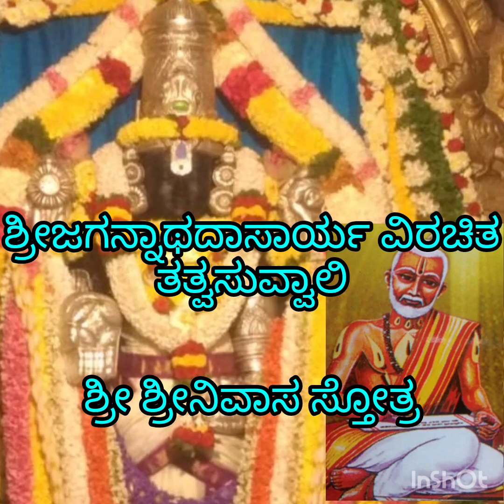Sri Srinivasa Stotra, Sri Jagannatha dasarya virachita Tatwasuvvali, by Smt. Nandini Sripad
ಶ್ರೀಜಗನ್ನಾಥದಾಸಾರ್ಯ ವಿರಚಿತ

ತತ್ವಸುವ್ವಾಲಿ

ಶ್ರೀ ಶ್ರೀನಿವಾಸ ಸ್ತೋತ್ರ

ಶ್ರೀನಿವಾಸನ ಪೋಲ್ವ ದೀನವತ್ಸಲರುಂಟೆ
ದಾನಿಗಳುಂಟೆ ಜಗದೊಳು । ಜಗದೊಳು ಇಹರೆಂಬ
ಜ್ಞಾನಿಗಳುಂಟೆ ಅನುಗಾಲ  ॥ 1 ॥  ॥ 217 ॥

ಏನು ಕರುಣಾನಿಧಿಯೊ ಶ್ರೀನಿತಂಬಿನಿರಮಣ
ತಾ ನಮ್ಮನಗಲಿ ಸೈರಿ-ಸ  । ಸೈರಿಸದ ಕರುಣಿಯ
ನಾನೆಂತು ತುತಿಸಿ ಹಿಗ್ಗ-ಲಿ  ॥ 2 ॥  ॥ 218 ॥

ಶ್ರೀನಾಥ ನಿನ್ನವರ ನಾನಾಪರಾಧಗಳ
ನೀನೆಣಿಸದವರ ಸಲಹಿದಿ । ಸಲಹಿದಿ ಸರ್ವಜ್ಞ
ಏನೆಂಬೆ ನಿನ್ನ ಕರುಣಕ್ಕೆ ॥ 3 ॥  ॥ 219 ॥

ಅಚ್ಯುತನೆ ನಿನ್ನಂಥ ಹುಚ್ಚುದೊರೆಗಳ ಕಾಣೆ
ಕಚ್ಚಿ ಬೈದೊದ್ದ ಭಕತರ । ಭಕತರಪರಾಧಗಳ
ತುಚ್ಛಗೈದವರ ಸಲಹಿದಿ ॥ 4 ॥  ॥ 220 ॥

ತಂದೆ ತಾಯಿಯು ಭ್ರಾತೃ ಬಂಧು ಸಖ ಗುರು ಪುತ್ರ
ಎಂದೆಂದು ನೀನೇ ಗತಿ ಗೋತ್ರ । ಗತಿ ಗೋತ್ರ ಇಹಪರದಿ
ಇಂದಿರಾರಾಧ್ಯ ಸಲಹೆಮ್ಮ ॥ 5 ॥  ॥ 221 ॥

ಎನ್ನ ಪೋಲುವ ಭಕ್ತರನ್ನಂತ ನಿನಗಿಹರು
ನಿನ್ನಂಥ ಸ್ವಾಮಿ ಎನಗಿಲ್ಲ । ಎನಗಿಲ್ಲವದರಿಂದ
ಬಿನ್ನೈಪೆನಿನ್ನೂ ಸಲಹೆಂದು ॥ 6 ॥  ॥ 222 ॥

ಇಂದಿರಾಪತಿ ನೀನು ಮಂದಭಾಗ್ಯನು ನಾನು
ವಂದ್ಯನೋ ನೀನು ಸುರರಿಂದ । ಸುರರಿಂದ ನರರಿಂದ
ನಿಂದ್ಯನೋ ನಾನು ಜಗದೊಳು ॥ 7 ॥  ॥ 223 ॥

ಶರಣು ಶರಣರ ದೇವ ಶರಣು ಸುರವರಮಾನ್ಯ
ಶರಣು ಶಶಿಕೋಟಿಲಾವಣ್ಯ । ಲಾವಣ್ಯಮೂರುತಿಯೆ
ಶರಣೆಂಬೆ ಸ್ವಾಮಿ ಕರುಣಿಸೋ ॥ 8 ॥  ॥ 224 ॥

ಎನ್ನೊಳಿಪ್ಪ ಮಹಾತ್ಮ ಅನ್ಯರೊಳು ನೀನಿದ್ದು
ಅನ್ಯೋನ್ಯವಾಗಿ ಮಮತೆಯ । ಮಮತೆಯ ಕಲ್ಪಿಸಿ
ನಿನ್ನೊಳಗೆ ನೀನೇ ರಮಿಸುವಿ ॥ 9 ॥  ॥ 225 ॥

ಪತಿತ ನಾನಾದರೂ ಪತಿತಪಾವನ ನೀನು
ರತಿನಾಥಜನಕ ನಗಪಾಣಿ । ನಗಪಾಣಿ ನೀನಿರಲು
ಇತರ ಚಿಂತ್ಯಾಕೋ ಎನಗಿನ್ನು ॥ 10 ॥  ॥ 226 ॥

ನಡೆನುಡಿಗಳಪರಾಧ ಒಡೆಯ ನೀನೆಣಿಸಿದರೆ
ಬಡವ ನಾನೆಂತು ಬದುಕ-ಲೋ । ಬದುಕಲೋ ಕರುಣಾಳು
ಕಡೆಬೀಳ್ವದೆಂತೋ ಭವದಿಂದ ॥ 11 ॥  ॥ 227 ॥

ಏಸೇಸು ಜನ್ಮದಲಿ ದಾಸ ನಾ ನಿನಗಯ್ಯ
ಈಶ ನೀನೆಂಬೋ ನುಡಿ ಸಿದ್ಧ । ನುಡಿ ಸಿದ್ಧವಾಗಿರಲು -
ದಾಸೀನ ಮಾಡ-ಲುಚಿತಲ್ಲ ॥ 12 ॥  ॥ 228 ॥

ಆವ ಯೋನಿಯೊಳಿರಿಸು ಆವ ಲೋಕದೊಳಿರಿಸು
ಆವಾಗ ನಿನ್ನ ನೆನೆವಂತೆ । ನೆನೆವಂತೆ ಕರುಣಿಸೋ
ದೇವಕೀಕಂದ ದಯದಿಂದ ॥ 13 ॥  ॥ 229 ॥

ಶಿಷ್ಟನೆಂದೆನಿಸೆನ್ನ ಭ್ರಷ್ಟನೆಂದೆನಿಸು ಸ -
ರ್ವೇಷ್ಟಮೂರುತಿಯೇ ಜನರಿಂದ । ಜನರಿಂದ ನುಡಿಸಿದ್ದು
ಇಷ್ಟವೇ ಕಣೋ ಎನಗಿನ್ನು ॥ 14 ॥  ॥ 230 ॥

ಶರಣಪಾಲಕನೆಂಬ ಬಿರುದಿದ್ದಮೇಲಿನ್ನು
ಪೊರೆಯದಿರಲೆನ್ನ ನಗರೇನೊ । ನಗರೇನೊ ಮೂರ್ಲೋಕ -
ದರಸ ನೀನಾಗಿ ಇರುತಿರ್ದು ॥ 15 ॥  ॥ 231 ॥

ಶ್ರೀಯರಸನೆ ನಿನ್ನ ಮಾಯಕ್ಕೆ ಎಣೆಗಾಣೆ
ಹೇಯವಿಷಯಗಳ ಜನರಿಗೆ । ಜನರಿಗುಣಿಸಿ ಉಪಾ -
ದೇಯವೆಂತೆಂದು ಸುಖಿಸುವಿ ॥ 16 ॥  ॥ 232 ॥

ಸರ್ವಸ್ವತಂತ್ರ ನೀನೋರ್ವನಲ್ಲದೆ ಮ -
ತ್ತೋರ್ವನಿನ್ನುಂಟೇ ಜಗದೊಳು । ಜಗದೊಳಗಜಾದಿಗಳು
ದರ್ವಿಯಂದದಲಿ ಚರಿಸೋರು ॥ 17 ॥   ॥ 233 ॥

ಏನು ಕೊಟ್ಟರು ಕೊಡೋ ಶ್ರೀನಿವಾಸನೆ ನಿನ್ನ -
ಧೀನದವನಯ್ಯ ಎಂದೆಂದು । ಎಂದೆಂದು ಸುಖದುಃಖ -
ಮಾನಾದಿಗಳಿಗೆ ಪ್ರಭು ನೀನು ॥ 18 ॥  ॥ 234 ॥

ಮುನ್ನಾವ ಜನ್ಮದ ಪುಣ್ಯ ತಾ ಫಲಿಸಿತೋ
ನಿನ್ನಂಥ ಸ್ವಾಮಿ ಎನಗಾದಿ । ಎನಗಾದಿ ಅದರಿಂದ
ಧನ್ಯರೋ ನಮ್ಮ ಹಿರಿಯರು ॥ 19 ॥  ॥ 235 ॥

ಮನದಲ್ಲಿ ಹರಿಯ ಚಿಂತನೆ ಉಳ್ಳ ನರನಿಗೆ
ಮನೆಯಾದರೇನು ವನವೇನು । ವನವೇನು ಸತತ ದು -
ರ್ಜನರ ಸಂಗದೊಳು ಇರಲೇನು ॥ 20 ॥  ॥ 236 ॥

ಬಿಂಬ ನೀನೆನಗೆ ಪ್ರತಿಬಿಂಬ ನಾ ನಿನಗೆ ಕ್ಷೀ -
ರಾಂಬುಧಿ-ಶಾಯಿ ನರಸಿಂಹ । ನರಸಿಂಹ ನೀನಿರಲು
ಹಂಬಲಿಪುದ್ಯಾಕೆ ಜಗದೊಳು ॥ 21 ॥  ॥ 237 ॥

ಏನು ಮಾಡುವ ಕರ್ಮ ನೀನೆ ಮಾಡಿಪೆ ಎಂಬ
ಜ್ಞಾನವೇ ಎನಗೆ ಜಿತವಾಗಿ । ಜಿತವಾಗಿ ಇರಲಿ ಮ -
ತ್ತೇನು ನಾನೊಲ್ಲೆ ನಿನ್ನಾಣೆ ॥ 22 ॥  ॥ 238 ॥

ಅಪರಾಧಿ ನಾನೆಂಬುದುಪಚಾರ ಮಾತ್ರ ನಿನ -
ಗಪರಾಧವೆಂಬೋದಿಳೆಯೊಳು । ಇಳೆಯೊಳು ಇನ್ನುಂಟೆ
ಅಪರಾಧಿ ಎಂಬೋದಪರಾಧ ॥ 23 ॥  ॥ 239 ॥

ಎಲ್ಲಿ ಈಶತ್ವ ಮತ್ತಲ್ಲಿಹುದು ಕರ್ತೃತ್ವ
ಹುಲ್ಲುಮನುಜರಿಗೆ ಕರ್ತೃತ್ವ । ಕರ್ತೃತ್ವವೆಂಬುದು
ಎಲ್ಲಿಹುದು ಬರಿದೆ ಅಪವಾದ ॥ 24 ॥  ॥ 240 ॥

ಹಗಲು ಇರಳು ಸ್ಮರಣೆಯೊದಗುತಿರೆ ಜಿಹ್ವೆಯೊಳು
ಬಗೆಯಲಿನ್ನುಂಟೆ ಸಾಧನಗಳು । ಸಾಧನಗಳೇತಕ್ಕೆ
ಜಗದೊಳಗೆ ಇನ್ನು ಅವರಿಗೆ ॥ 25 ॥  ॥ 241 ॥

ನಿನ್ನ ವಿಸ್ಮೃತಿಕೊಡುವ ಪುಣ್ಯಕರ್ಮಗಳೊಲ್ಲೆ
ನಿನ್ನನೇ ನೆನೆವ ಮಹಪಾಪ । ಮಹಪಾಪ ಕರ್ಮಗಳು
ಜನ್ಮಜನ್ಮದಲಿ ಇರಲಯ್ಯ ॥ 26 ॥  ॥ 242 ॥

ಗುಣಕಾಲಕರ್ಮಗಳ ಮನೆಮಾಡಿ ಜೀವರಿಗೆ
ಉಣಿಸುವಿ ನೀನೇ ಸುಖದುಃಖ । ಸುಖದುಃಖಮಿಶ್ರಫಲ
ಉಣದೆ ಸರ್ವತ್ರ ಬೆಳಗುವಿ ॥ 27 ॥  ॥ 243 ॥

ನಿನಗಸಮ್ಮತವಾದ ಅನಿಮಿಷೇಶನ ಲೋಕ
ಎನಗ್ಹತ್ತದಯ್ಯ ಯದುನಾಥ । ಯದುನಾಥ ನೀನಿತ್ತ
ಘನನರಕವೆನಗೆ ಪುರುಷಾರ್ಥ ॥ 28 ॥  ॥ 244 ॥

ನೀನಿಲ್ಲದಾಸ್ಥಾನ ಈ ನಳಿನಜಾಂಡದೊಳು
ನಾನೆಲ್ಲಿ ಕಾಣೆ ನರಸಿಂಹ । ನರಸಿಂಹ ನರಕ ಬಂ -
ದೇನು ಮಾಡುವುದೋ ಎನಗಿನ್ನು ॥ 29 ॥  ॥ 245 ॥

ದ್ರುಹಿಣಪಿತ ನಿನ್ನವರ ಸಹವಾಸ ನಿನ್ನನು -
ಗ್ರಹವೆಂದು ತಿಳಿವೆ ಅನುಗಾಲ । ಅನುಗಾಲ ಸುಖವೀವ
ಮಹರಾದಿಲೋಕ ನಾನೊಲ್ಲೆ ॥ 30 ॥  ॥ 246 ॥

ಎನಗೆ ದಾತನು ನೀನು ನಿನಗೆ ದೂತನು ನಾನು
ಇನಿತಿದ್ದ ಬಳಿಕ ಅಧಮರ । ಅಧಮ ಮಾನವರನ್ನು
ಅನುಸರಿಸಲ್ಯಾಕೋ ನಾನಿನ್ನು ॥ 31 ॥  ॥ 247 ॥

ಪೂಜ್ಯಪೂಜಕ ನೀನು ಪೂಜೋಪಕರಣಸ್ಥ
ಮೂಜಗತ್ಪತಿಯೆ ನೀನಾಗಿ ।  ನೀನಾಗಿ ಭಕತರಿಗೆ
ನೈಜಸುಖವ್ಯಕ್ತಿ ಕೊಡುತಿರ್ಪೆ ॥ 32 ॥  ॥ 248 ॥

ಸನ್ನಿಧಾನವು ನಿನ್ನದೆನ್ನಲ್ಲಿ ಇರಲಾಗಿ
ಮನ್ನಿಸುತ್ತಿಹರು ಜನರೆಲ್ಲ । ಜನರೆಲ್ಲ ನಿನ್ನ ಕಾ -
ರುಣ್ಯ ಕಾರಣವೋ ಕಮಲಾಕ್ಷ  ॥ 33 ॥  ॥ 249 ॥

ಏಸು ಬಗೆಯಾದರೂ ನೀ ಸಲಹಬೇಕೆನ್ನ
ವಾಸವವಂದ್ಯ ವರದೇಶ । ವರದೇಶ ನಿನ್ನವರ
ದಾಸ ನಾನೆಂದು ದಯದಿಂದ  ॥ 34 ॥  ॥ 250 ॥

ಜ್ಞಾನಗಮ್ಯನೆ ಕೇಳು ನೀನರಿಯದಪರಾಧ
ನಾನೊಮ್ಮೆ ಮಾಡೆ ನಳಿನಾಕ್ಷ । ನಳಿನಾಕ್ಷ ಕಾಯೊ ಕೊ -
ಲ್ಲೇನನ್ನ ಮಾಡೋ ಶರಣನ್ನ  ॥ 35 ॥  ॥ 251 ॥

ವಿಧಿನಿಷೇಧಗಳೆಂಬುದಧಮಾಧಿಕಾರಿಗ -
ಲ್ಲದೆ ನಿನ್ನ ನಾಮ ಸರ್ವತ್ರ । ಸರ್ವತ್ರ ಚಿಂತಿಪ
ಬುಧರಿಗಿನ್ನುಂಟೆ ಜಗದೊಳು  ॥ 36 ॥  ॥ 252 ॥

ಜಲದೊಳಗೆ ಮಿಂದು ನಿರ್ಮಲರಾದೆವೆಂದು ತ -
ಮ್ಮೊಳು ತಾವೆ ಹಿಗ್ಗಿ ಸುಖಿಸೋರು । ಸುಖಿಸೋರು ಪರಮ ಮಂ -
ಗಳಮೂರ್ತಿ ನಿನ್ನ ನೆನೆಯದೆ  ॥ 37 ॥  ॥ 253 ॥

ಜಡಭೂತಜಲ ಜನರ ಮಡಿಮಾಡಲಾಪವೆ
ಜಡಧಿಮಂದಿರನ ಶುಭನಾಮ । ಶುಭನಾಮ ಮೈಲಿಗೆಯ
ಬಿಡಿಸಿ ಮಂಗಳವ ಕೊಡದೇನೋ  ॥ 38 ॥  ॥ 254 ॥

ಓಡಿಹೋಗುವ ಮಡಿಯ ಮಾಡಿ ದಣಿಯಲುಬೇಡ
ನೋಡು ಸರ್ವತ್ರ ಹರಿರೂಪ ।  ಹರಿರೂಪ ನೋಡಿ ಕೊಂ -
ಡಾಡಿ ಸುಖಿಯಾಗೋ ಮನವುಬ್ಬಿ  ॥ 39 ॥  ॥ 255 ॥

ಮೀನುಮೊಸಳೆಗಳ ತಪ್ಪೇನೊ ಜಲದೊಳಗಿಹವು
ಸ್ನಾನಫಲವ್ಯಾಕೆ ಬರಲಿಲ್ಲ । ಬರಲಿಲ್ಲ ಜಲಚರ -
ಪ್ರಾಣಿಗಿನ್ನಜ್ಞರಿಗೆ ಕೊರೆತೇನೋ  ॥ 40 ॥  ॥ 256 ॥

comments sectionನಲ್ಲಿ ಸಾಹಿತ್ಯವು ಮುಂದುವರೆದಿದೆ.